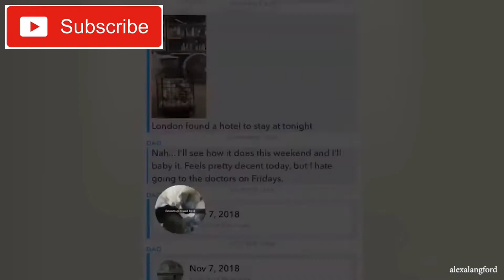Dogs That will make You LAUGH!!!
Thank you so much Guys for Supporting our 2nd Channel.

-Ask Ken😊👍